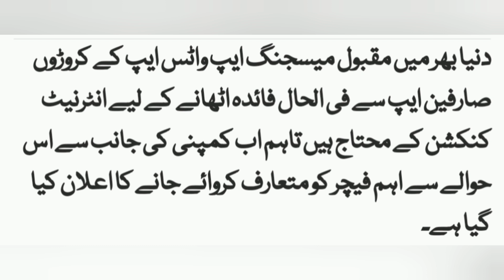WhatsApp new series coming soon